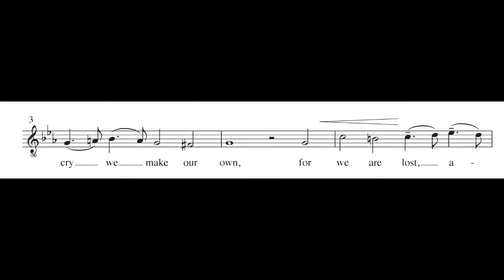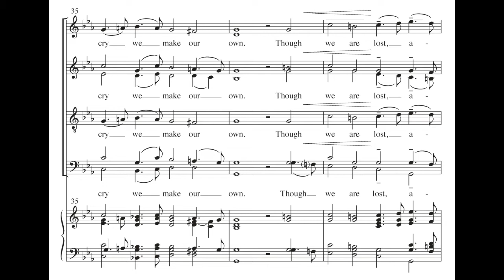How Long, O God | Michael Burkhardt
This a cappella four verse setting of the hymn tune BANGOR increases in complexity on each verse, beginning with a solo voice and ending in SSAATTBB harmony. The tune, by English hymn writer William Tans'ur, is a precursor to the sturdy, stark early American tunes which followed it. The text contrasts our current state with the hope of God's comfort and care.